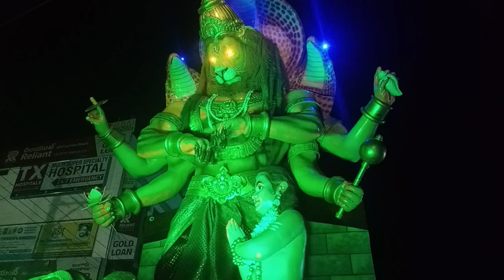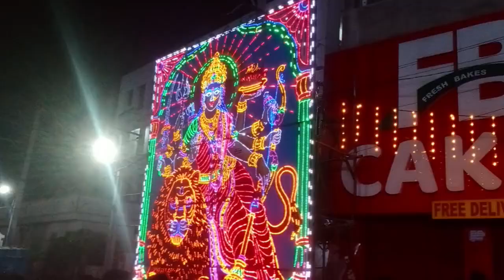Live Coverage Uppal mahankali Bonalu Jatara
live coverage of uppal mahankali bonalu Hyderabad